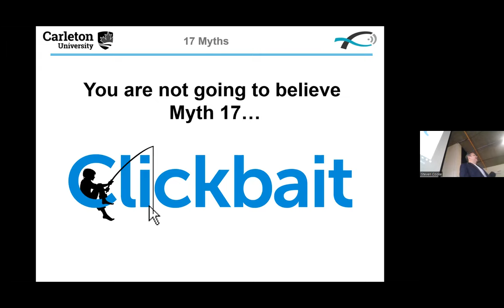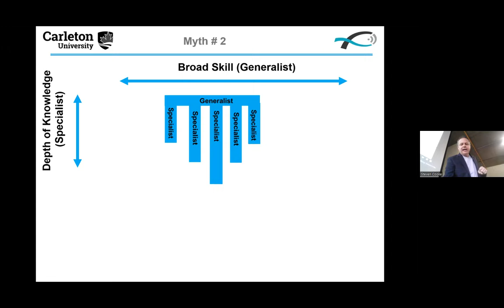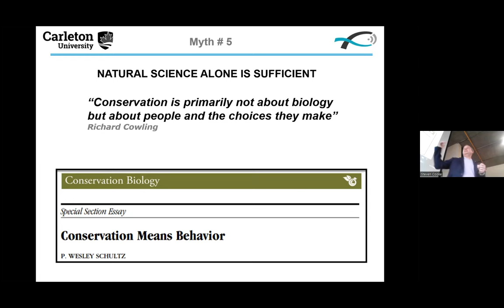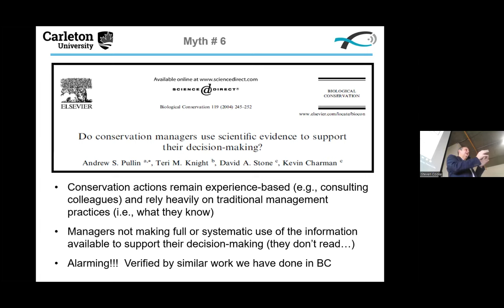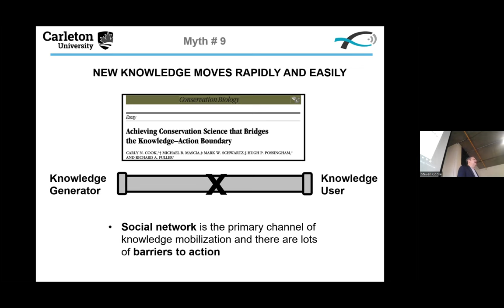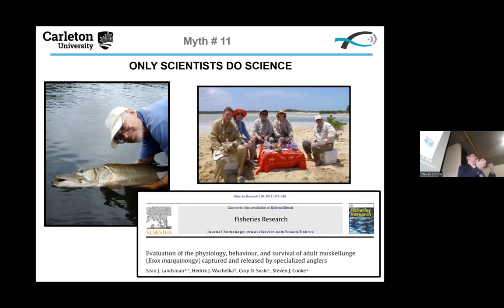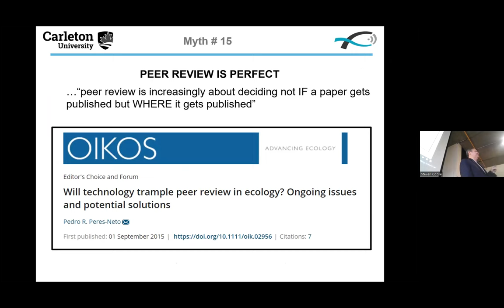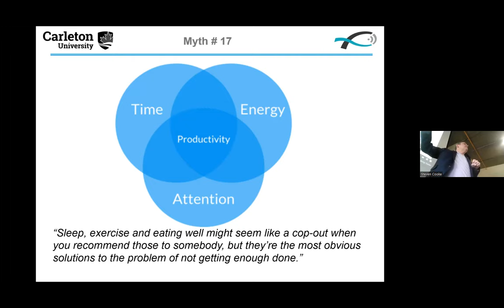Cooke SEMINAR 30 NOV2023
Steven Cooke speaks on how to be an impactful early career researcher